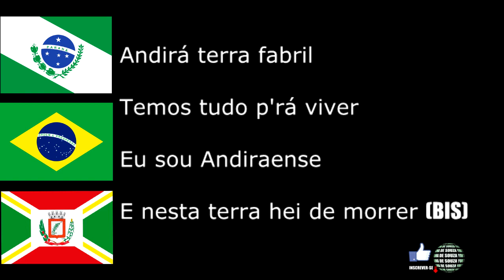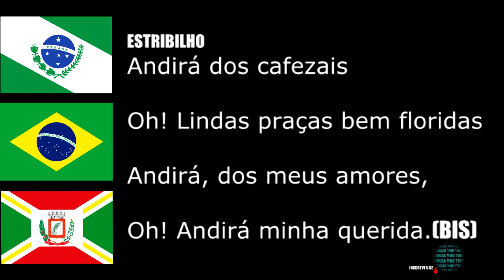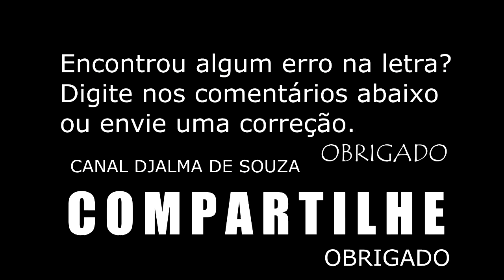ANDIRÁ - PR - SIMBOLOS DO MUNICÍPIO - BRASÃO , HINO LETRA MÚSICA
O início do povoado
Andirá teve como início da sua fundação o ano de 1.927, quando aconteceu o prolongamento da estrada de ferro, da então Rede Viação São Paulo-Paraná. Construiu-se naquela localidade, uma estação com o nome de Ingá (fruta silvestre abundante na região), nas terras de Bráulio Barbosa Ferraz. O pioneiro, na ânsia de prosperar com o progresso advindo dos trilhos de aço, dividiu em lotes cinco alqueires, aproximadamente, expondo-os à venda, dando início ao núcleo urbano.
                   Chegam os primeiros colonizadores do povoado
Em 1.928, chegaram os primeiros colonizadores do povoado que ia se formando ao redor da pequena estação de trem. Segundo registros históricos, foram as famílias de Carlos Ribeiro da Silva, Manoel Messias da Silva, Raul Vaz e seu irmão Ramiro Vaz, Júlio Possagnolo e a família de Dona Maria "Cearense", a primeira parteira do povoado. Vieram também as famílias Bonacin, Zanoni, Cavenaghi, Simoni, Zafanelli e os Barbosa Ferraz, e muitas famílias foram chegando depois. Estas famílias estão até hoje em Andirá, representadas pelos seus descendentes.
O povoado de Ingá é elevado a categoria de Vila

Através do Decreto-Lei Estadual número 347 de 30 de março de 1.935, o povoado de Ingá foi elevado a categoria de Vila, com a criação do Distrito Jurídico e a instalação do Cartório, pertencente ao município de Cambará.

A emancipação política de Ingá - Nasce o Município de Andirá

O evento histórico e inesquecível para a população local foi a emancipação política de Ingá, com o desmembramento da Comarca de Cambará, através do Decreto-Lei nº 199, de 31 de dezembro de 1.943, assinado pelo Interventor Manoel Ribas. Nascia então o município com o nome de Andirá.

O primeiro comício político da história da cidade

Este fato, do desmembramento da Comarca de Cambará foi transmitido aos andiraenses já no dia seguinte, 1º de janeiro, para a multidão que se juntou na frente do primeiro prédio (sobrado) construído na cidade pelo Sr. Júlio Possagnolo. Da sacada do sobrado, o Dr. Aldezirio Marins, acompanhado de todos aqueles ilustres companheiros que lutaram pela emancipação (Srs.Virgínio Rosário, Oscarlino Carvalho Duarte, Euclydes Casimiro Teixeira, José Miranda e tantos outros) explicou ao povo como se sucedera o desmembramento e o quanto o fato político vivido significava para o novo município e como a política municipal iria se comportar dali para frente.

Este ato foi, provavelmente o primeiro comício político da história da cidade, na sacada do prédio onde hoje é o Banco Bradesco, que pertencia ao Sr. Said Abib e foi durante muitos anos o primeiro hotel de Andirá, hospedando muitos viajantes que por aqui passavam.

A instalação da Comarca de Andirá e o primeiro Juiz de Direito

Em 30 de janeiro de 1.949 foi instalada a Comarca de Andirá, por ter sido elevada a esta categoria através da Lei Estadual nº 93 de 14 de dezembro de 1.948, sendo então o primeiro Juiz, o Dr. Marino Bueno Brandão Braga, tomando posse em 11 de julho de 1.949, nomeado pelo Decreto Governamental nº 7.099 de 31 de maio de 1.949.

O primeiro prefeito municipal e seus sucessores durante o período do Estado Novo de Getúlio Vargas

Andirá teve como primeiro prefeito municipal, seu fundador o Sr. Bráulio Barbosa Ferraz, cuja administração foi exercida no período de 14 de janeiro a 15 de dezembro de 1.944.

Sucederam-lhe depois:

Capitão Manoel Alves do Amaral no período de 16 de novembro de 1.944 a 11 de maio de 1.945
Moacyr Corrêa de 12 de maio de 1.945 a 27 de novembro de 1.945
Erasmo Canhoto de 4 de dezembro de 1.945 a 15 de março de 1.946
Vergínio Rosário, de 16 de março de 1.946 a 3 de dezembro de 1.947
A primeira eleição por voto secreto e universal para prefeito e vereadores

Há cincoenta e quatro anos atrás, a população andiraense elegia pela primeira vez, através do voto secreto e universal, o seu prefeito municipal. Após o término do perído denominado de Estado Novo, em que Getúlio Vargas dominou a política do país por mais de 15 anos, Andirá assim como o país inteiro vivia momentos de democracia. No dia 16 de novembro de 1.947, o povo foi às urnas e consagrou o Sr. Moacyr Corrêa como seu primeiro prefeito municipal, juntamente com uma Câmara Municipal composta por nove membros: Srs. Gildo João Zafanelli, Luiz Bonacin, Altair Ramos dos Santos, Sebastião Ferreira de Resende, Álvaro Andrade Margotto, Eurides Brandão, Humberto Possagnollo, Cândido Bertier Fortes, Luiz França Borges Ribeiro.

Bráulio Barbosa Ferraz - A saga de uma família

Primeiro prefeito de Andirá, pioneiro em todos os sentidos. Sua história, entretanto, começa muito antes. Começa como a dos bandeirantes que cruzavam grandes rios em busca de novos lugares, demarcando terras e fundando vilas.